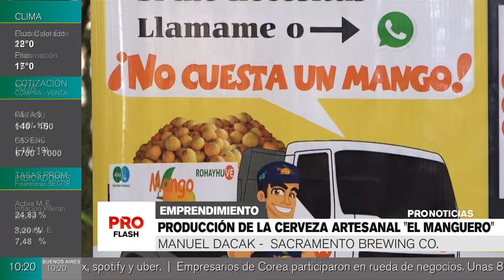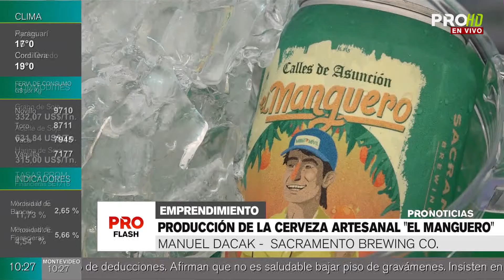Producción de la cerveza artesanal "El Manguero"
Empresa paraguaya innova con la producción de cerveza artesanal de mango. En el primer fin de semana ya vendieron 200 litros del primer lote, según comentó Manuel Dacak de Sacramento Brewing Co.